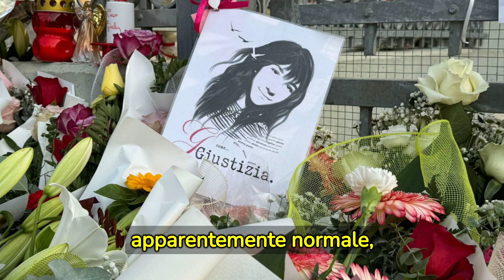FILIPPO TURETTA : LE INQUETANTI RIVELAZIONI SULLA MORTE DI GIULIA...L' HA UCCISA PERCHE' . . . .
Nella sua analisi inquietante e penetrante, la criminologa Roberta Bruzzone dipinge un ritratto psicologico sinistro e complesso di Filippo Turetta, l'accusato dell'omicidio dell'ex fidanzata Giulia Cecchettin.

Benvenuto su "Notizie a Colori", un canale YouTube che si propone di offrire un'esperienza a 360  gradi  nel mondo dell'informazione. L'obiettivo principale di questo canale è fornire una panoramica accurata e affidabile delle notizie più rilevanti, coprendo un'ampia gamma di argomenti, sia a livello nazionale che internazionale.
Ma non ci fermiamo qui. La nostra attenzione si rivolge anche al mondo del gossip, mantenendoti aggiornato sugli ultimi gossip del mondo dello spettacolo. Vogliamo che tu sia sempre al corrente dell'ultima notizia, sia che si tratti di una notizia emergente, di una notizia choc o di una notizia insolita.
Vogliamo che tu sia in grado di accedere alle notizie da una nuova prospettiva, una che valorizzi la verità, ma che non dimentichi l'importanza della speranza e dell'ispirazione.